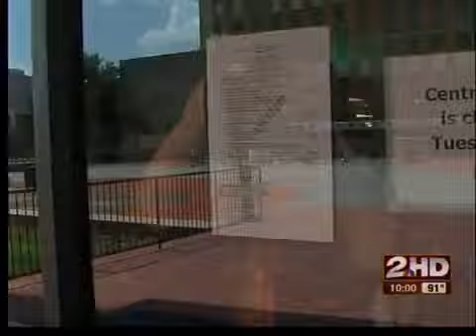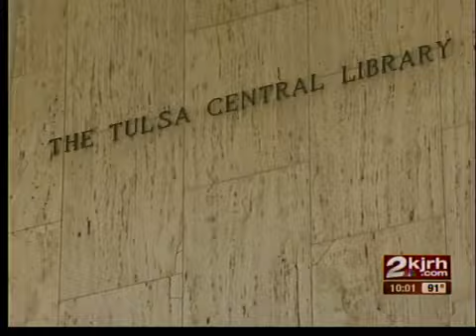Bed bugs in Tulsa library